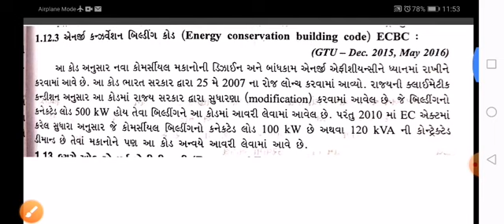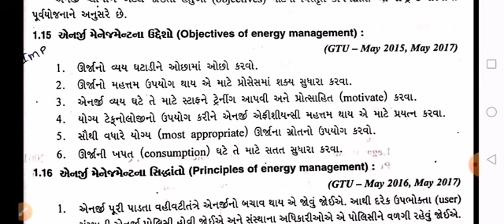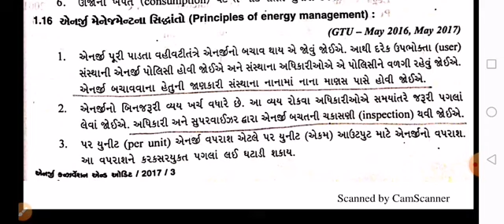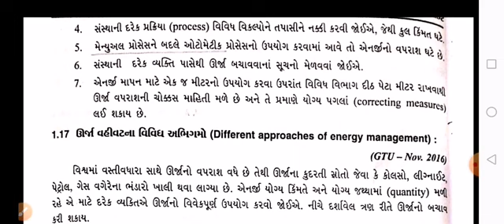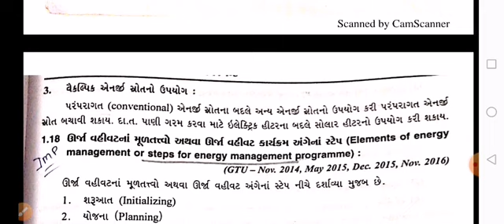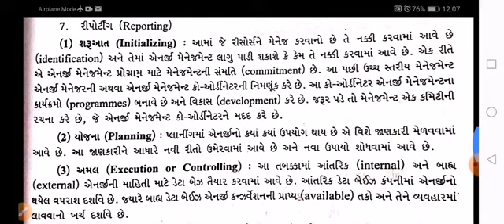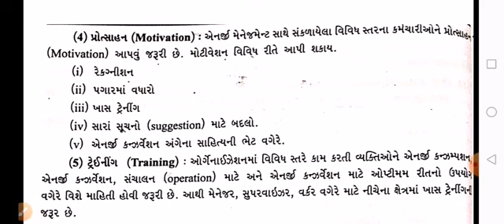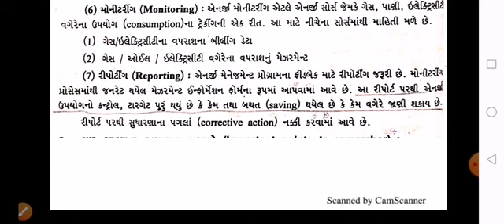ECA_CH-1_PART-3